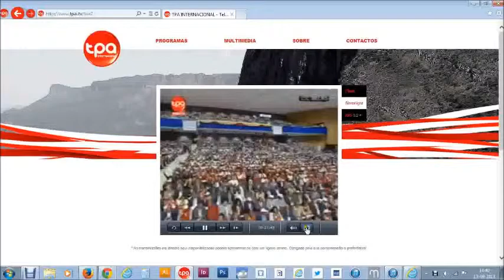Matias Damásio no CCBelas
Mwangolé não se deixa